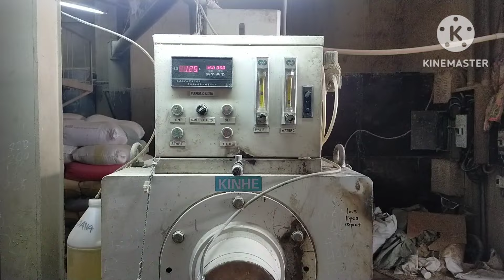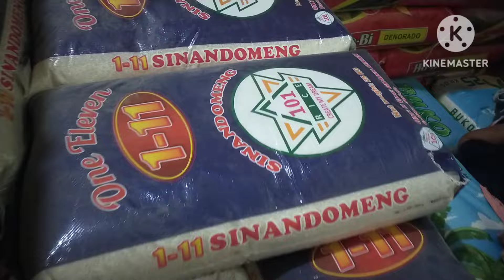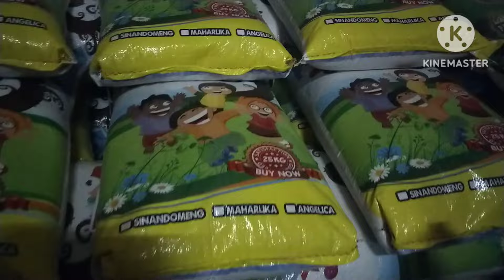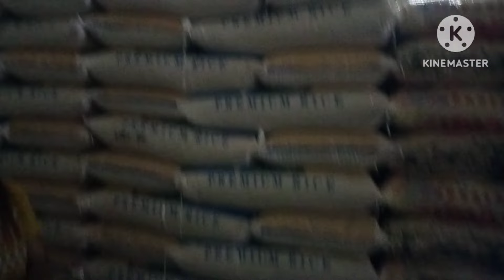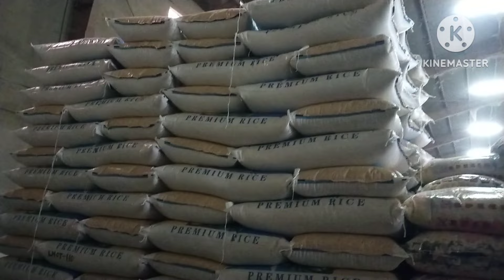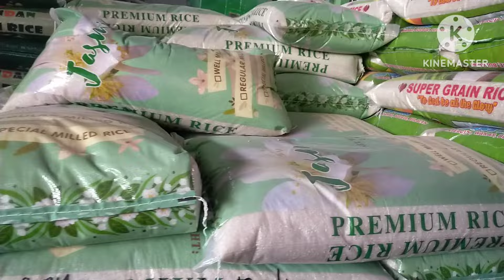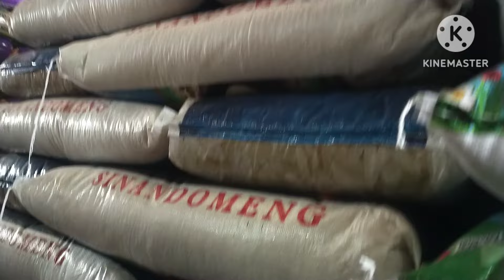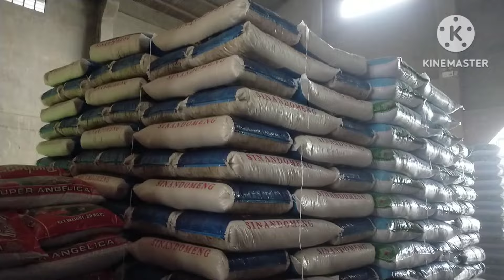Intercity price rice updates April 11, 2023 part1